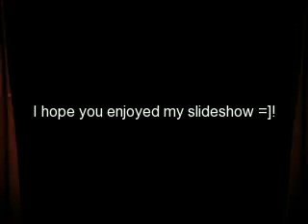My top Nitendo games 2009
Well since im getting a nitendo dsi on July 17th I decided to put together the games i like to play on the nitendo system.